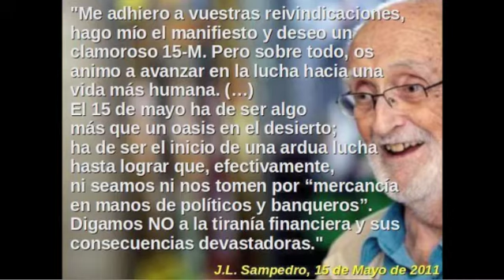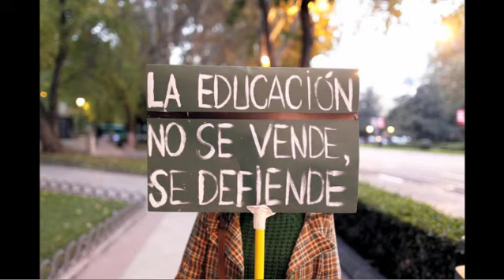Alternativa Mexico 22 abril